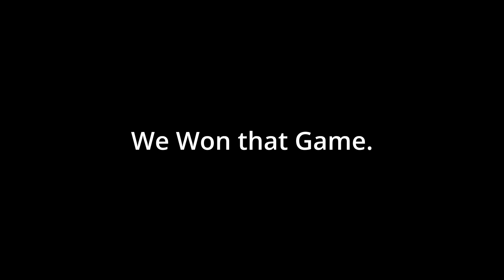Do Not Watch This Video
Thanks to ma boys Eteban, Bandon, Rayas, and Babanandez I have completed this project. Feel free to like and sub